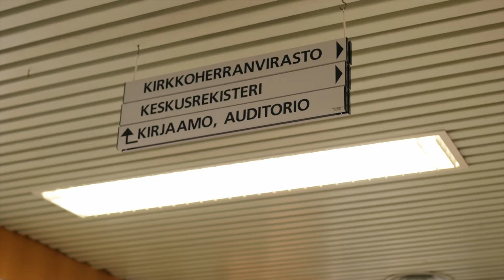Case Vantaan seurakuntayhtymä: Sujuvaa asiointia asiakkaiden tarpeiden mukaan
Vantaan seurakuntayhtymässä on parhaillaan alettu ottaa käyttöön sähköisiä asiointipalveluita, joiden avulla asiakkaat voivat asioida sujuvasti verkossa 24/7. Sähköisten asiointipalveluiden toimittajana toimii Innofactor. Kehitystyötä on tehty yhdessä ketteriä menetelmiä soveltaen ja hyviä tuloksia saavuttaen.